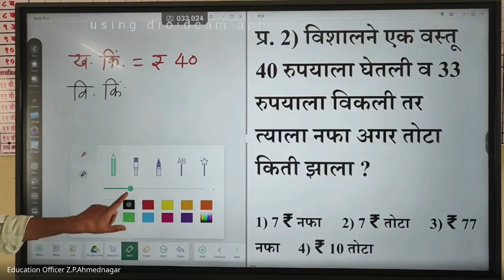मिशन आरंभ ५ वी शिष्यवृत्ती मार्गदर्शन 2024 07 31 15 13 GMT+5 30